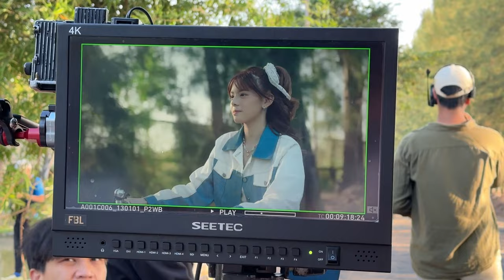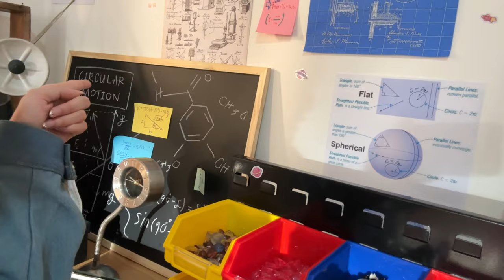Pancake’s Vlog Ep.6 / PancakeBNK48